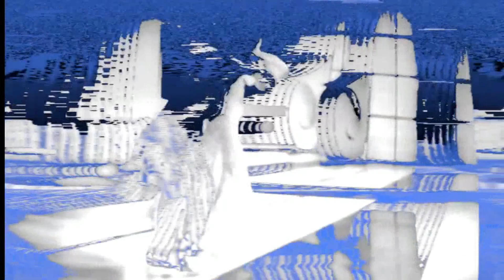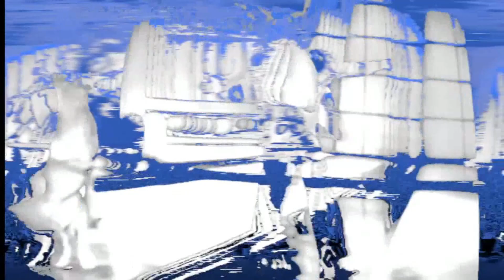Chorus | Erasure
From Moscow to Mars (An Erasure Anthology) - The Singles - Disc 1